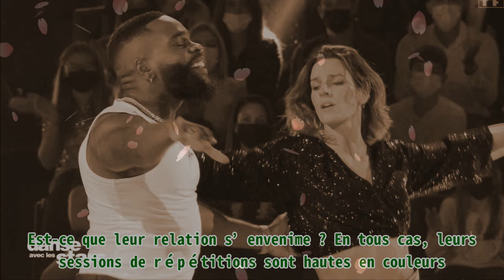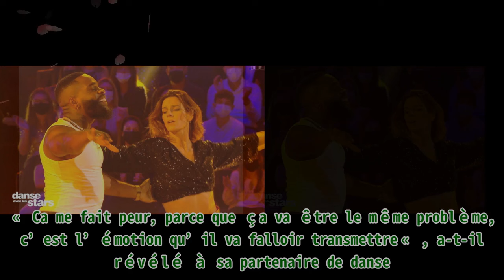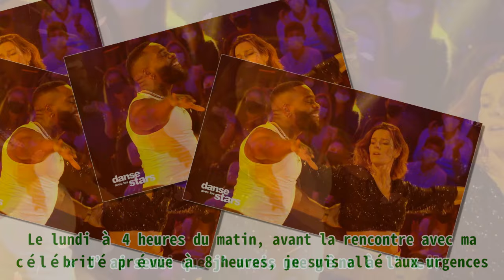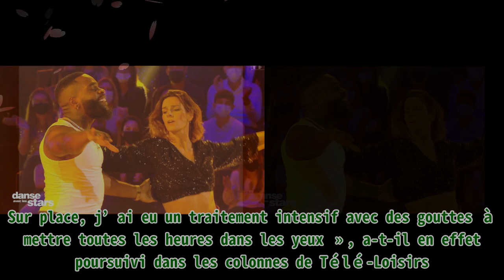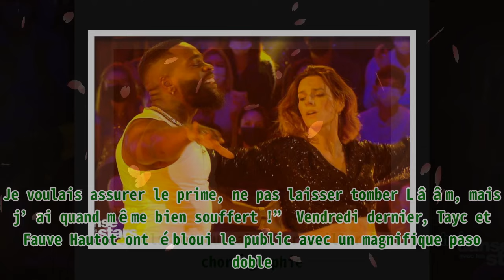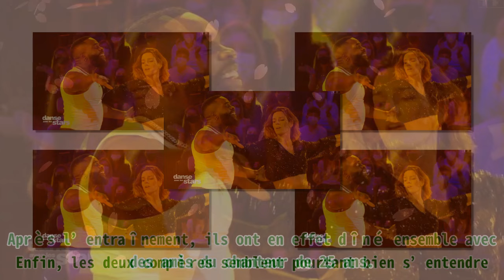"Tu ne penses qu'à ta gueule" : Tayc furax face à Fauve Hautot (Danse avec les stars)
,#hilares,#avec,#internautes,#danse,#les internautes hilares
"Tu ne penses qu'à ta gueule" : Tayc furax face à Fauve Hautot (Danse avec les stars) Lors des répétitions, les téléspectateurs découvrent l’envers du décor de Danse avec les stars. C’est l’occasio